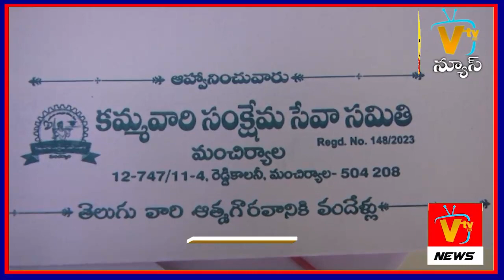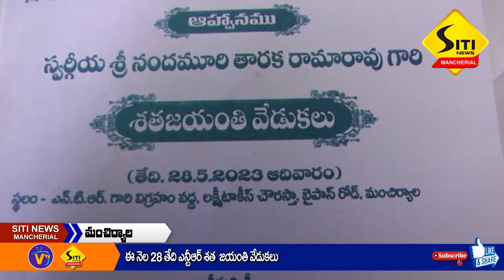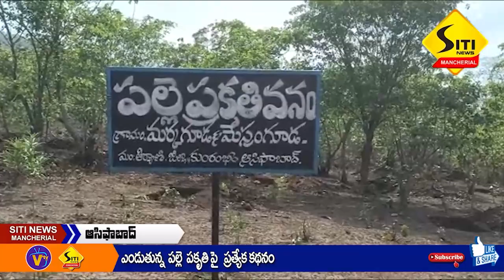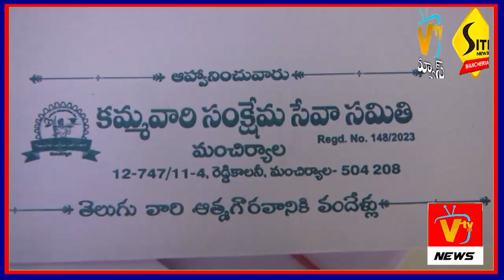SITI NEWS MNCL 26-05-2023